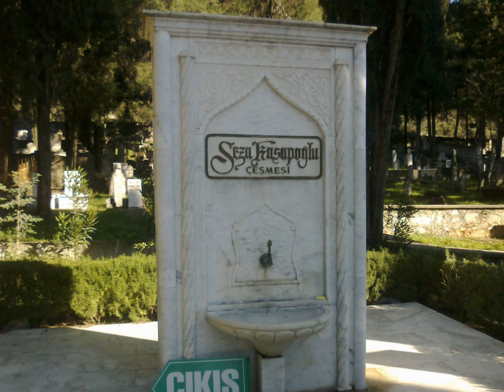Muğla - 02 - 01 - 2016 -Donduurcu soğuklar ..